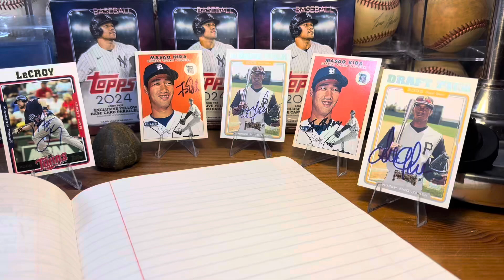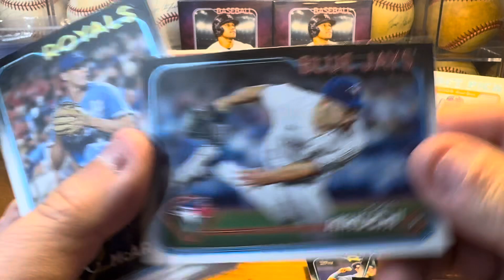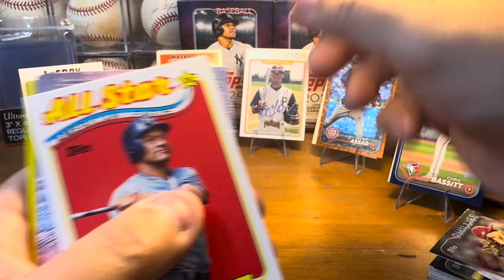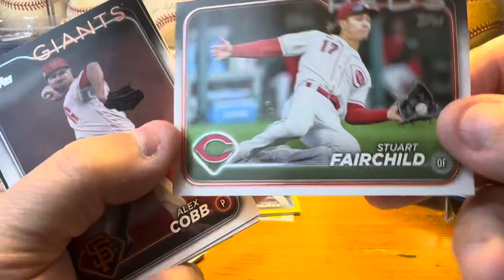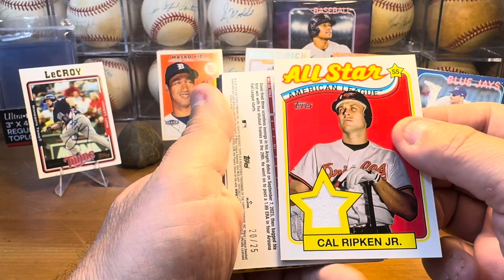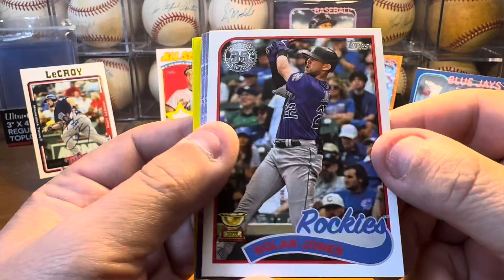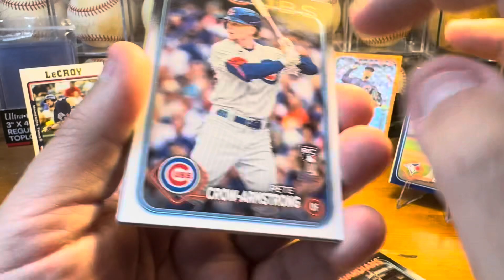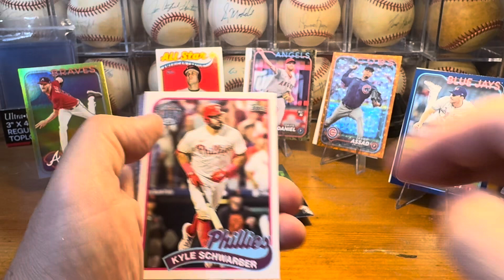ASMR no talk OPENING BOXES baseball ⚾️ cards #5 📦 2024 Topps series 2 🃏 hanger packs